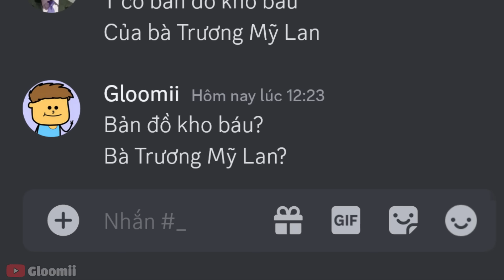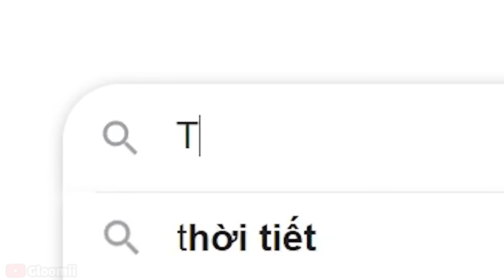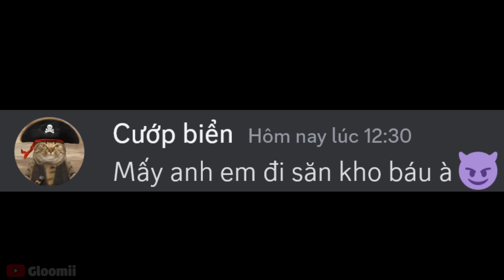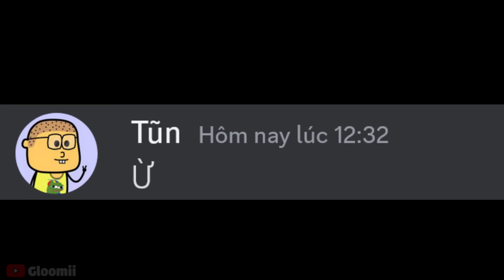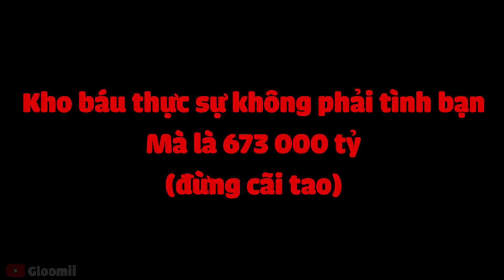Khi bạn nghe tin có 673 000 tỷ ngoài biển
Cuộc đại hải trình tìm kiếm kho báu 673 000 tỷ của bà Trương Mỹ Lan ngoài biển kết thúc 1 cách không thể bất ngờ hơn

Reup thoải mái nhưng hãy để link, credit
outro: 샛별 - Sugar cookie